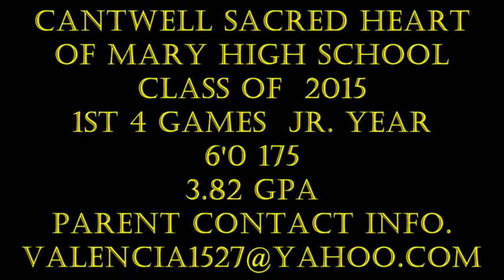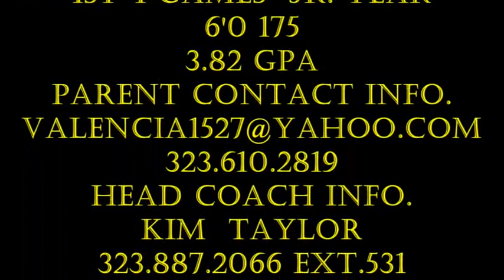Matthew Valencia QB "Class of 2015" Cantwell-Sacret Heart of Mary HS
Highlights of QB Matthew Valencia #5 Jr. Year 2013  season 1st 4 games. Class of 2015Cantwell-Sacret Heart of Mary High School, Montebello, Ca.